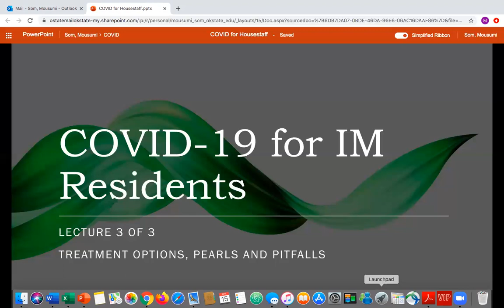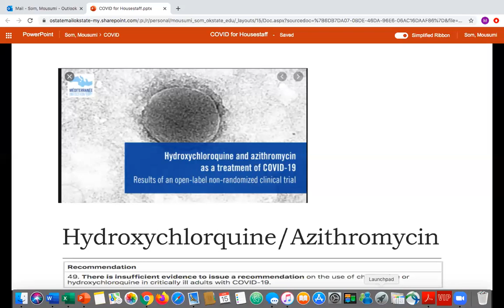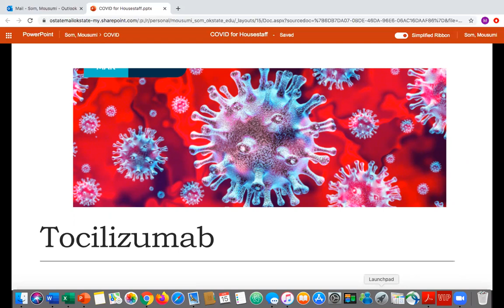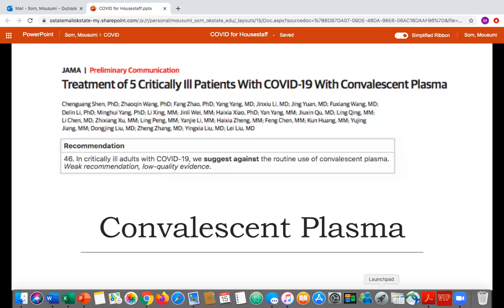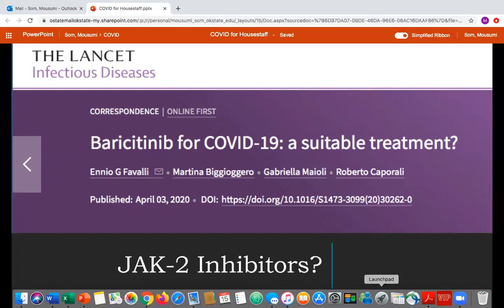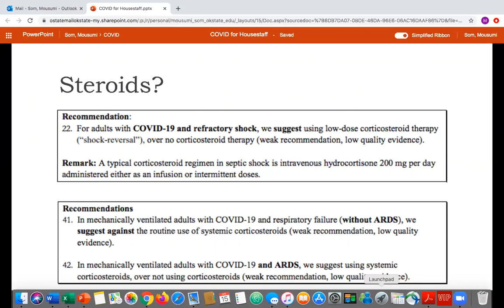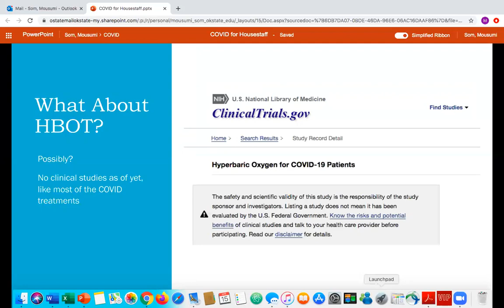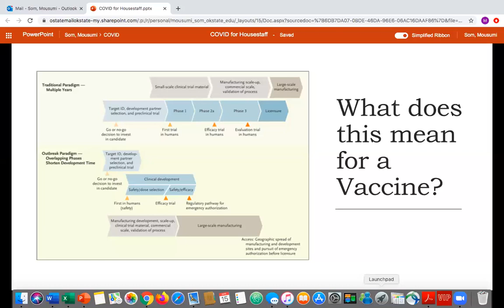COVID-19 for Internal Medicine Residents Lecture Three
OSU Center for Health Sciences Associate Professor of Medicine, Dr. Mousumi Som delves into COVID-19 treatment options, pearls and pitfalls.